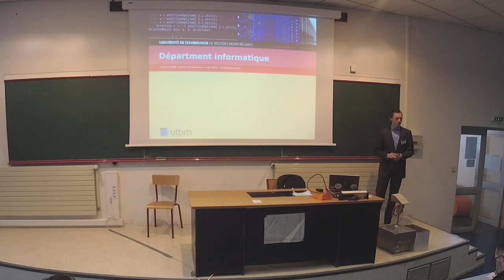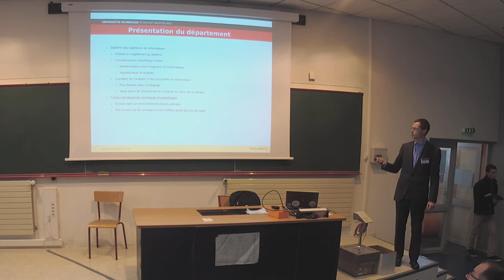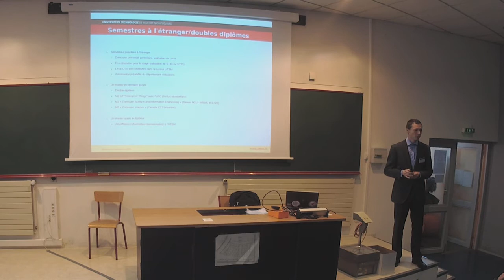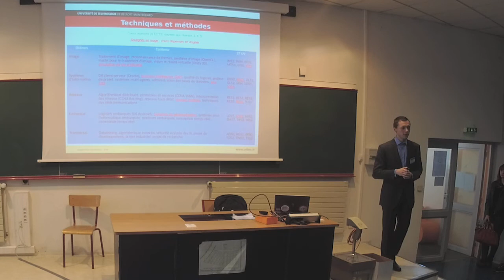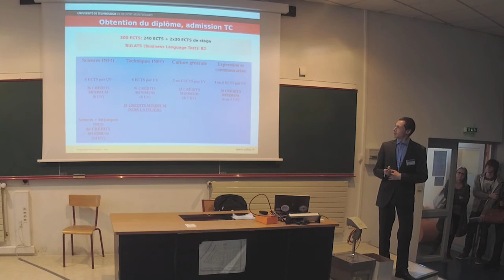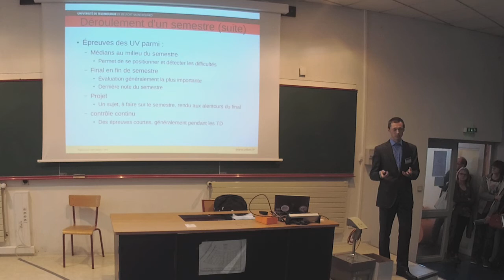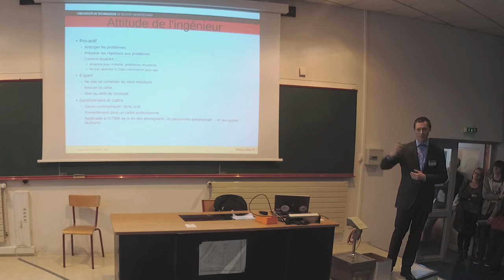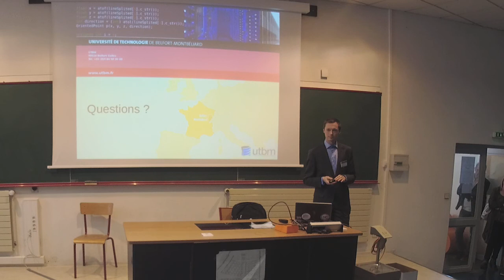Présentation du département Informatique par F. Lassabe